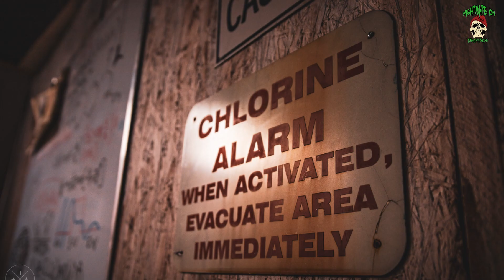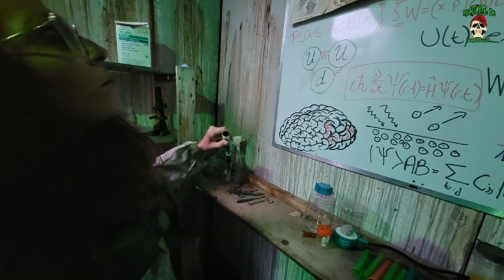N.O.A. Asylum 2023